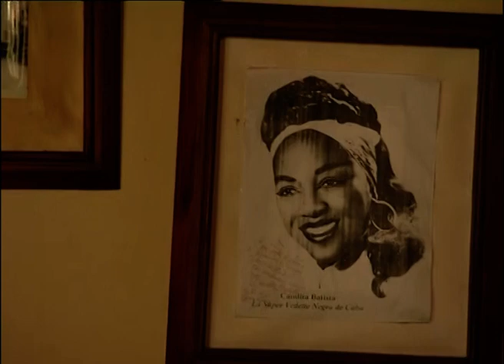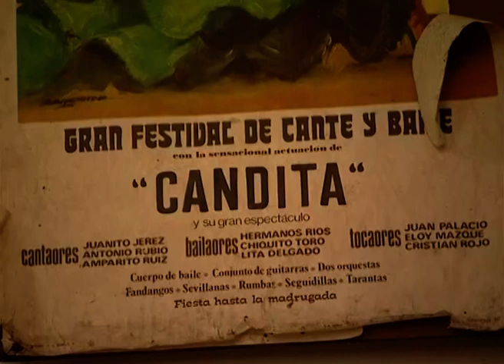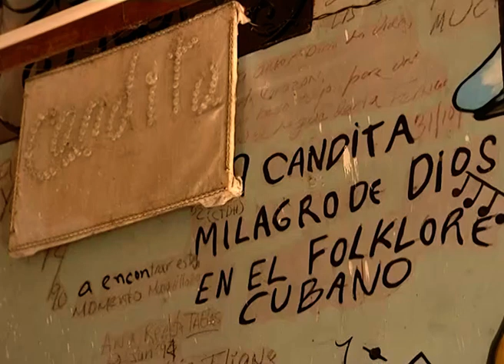Candita Batista la vedette de Cuba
Candita Batista, la vedette negra de Cuba, fu una delle figure più importanti del panorama musicale cubano prima della rivoluzione. Cantò con famosi musicisti come Nat King Cole, Charles Aznavour, Lola Flores. Conosciuta per la sua bellissima interpretazione della canzone "Angelito Negro"